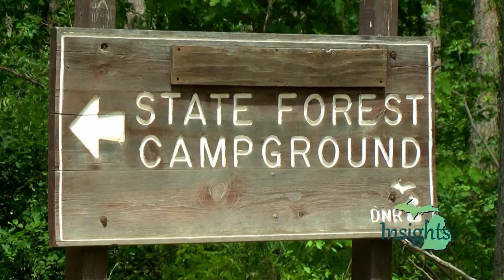2016 Insights 07 03 2016